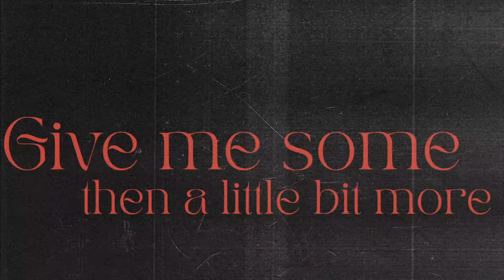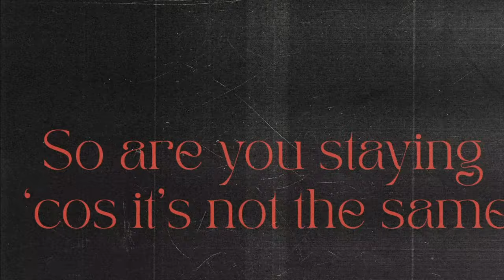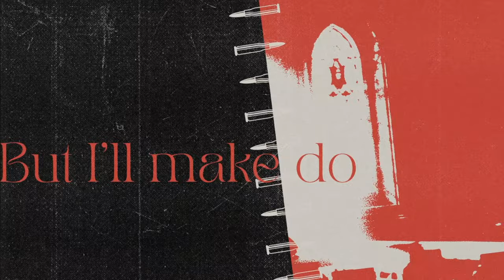The Pale White - That Dress (Lyric Video)